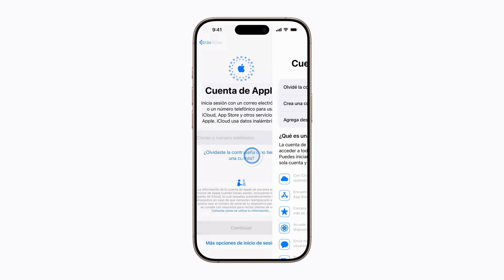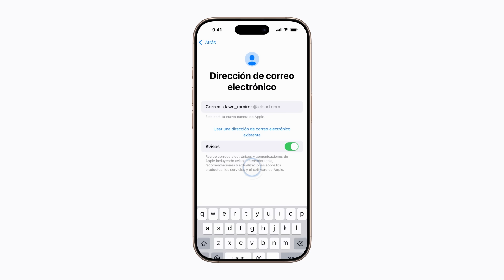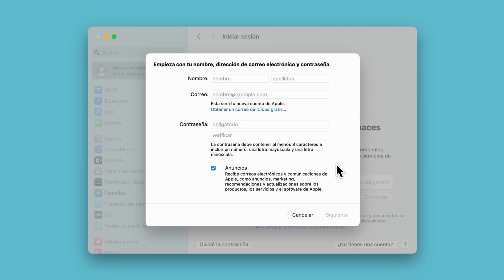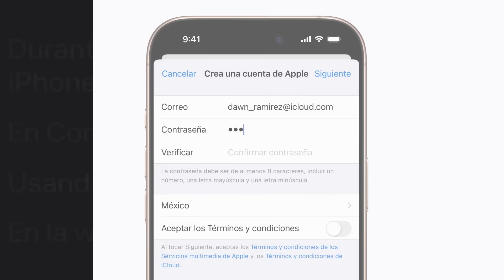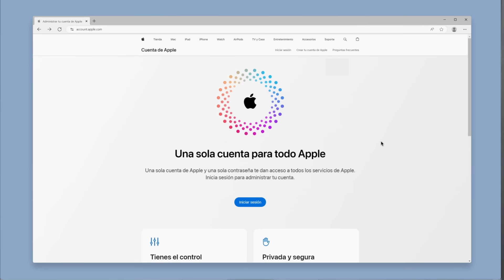Cómo crear una cuenta de Apple | Soporte técnico de Apple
La cuenta de Apple es la cuenta que usas para acceder a los servicios de Apple, realizar compras en iTunes Store y App Store, y mucho más. Obtén información sobre cómo crear una cuenta de Apple en el iPhone, el iPad, la Mac y el Apple Vision Pro o en account.apple.com.